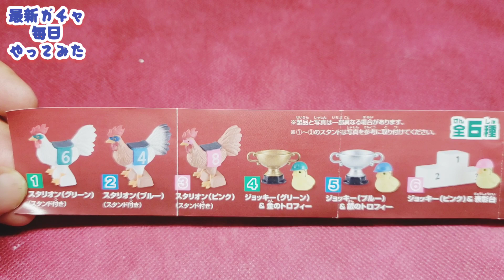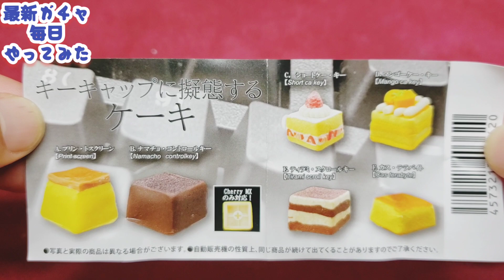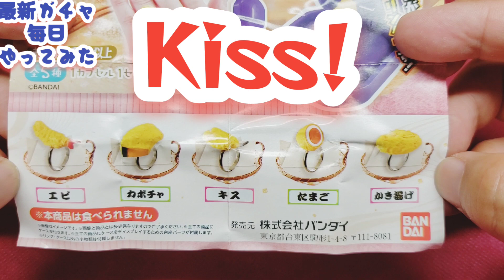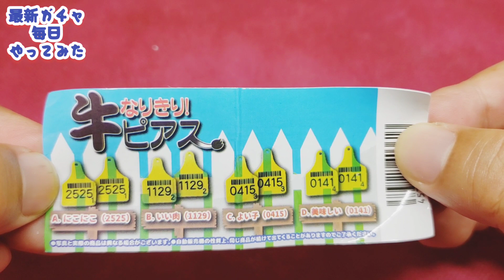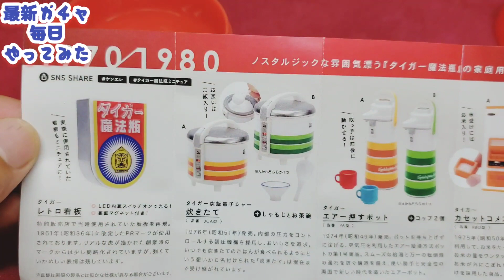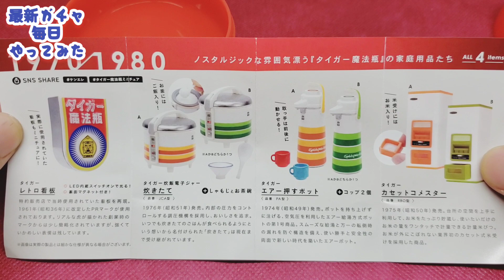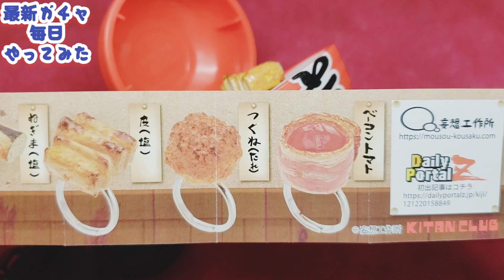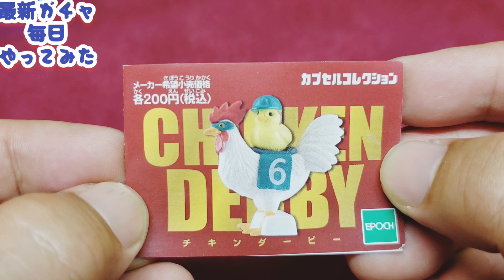最新ガチャパトロール22.8月第一週!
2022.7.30～8.5最新ガチャパトロール!